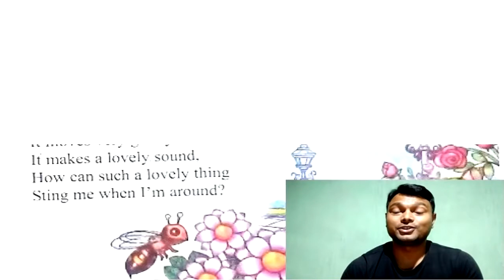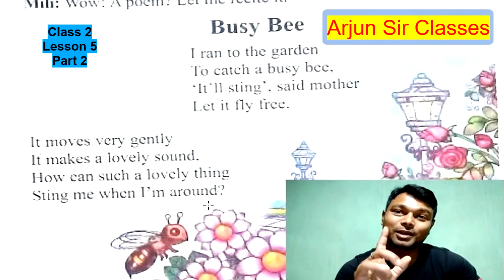Class 2, Lesson 5, part 2- A Pleasant Surprise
Poem " Busy Bee" recite